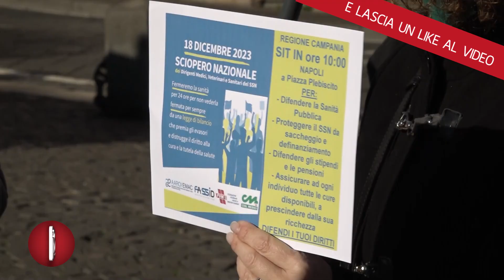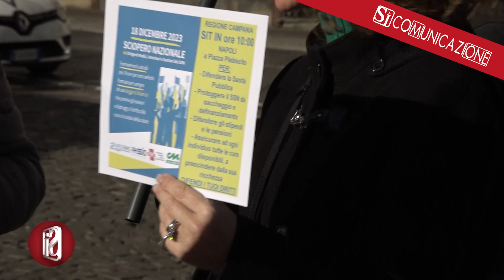SCIOPERO DI MEDICI E SANITARI, SIT-IN A NAPOLI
E’ l’ulteriore chiaro segnale del sentimento di insofferenza del settore nei confronti della legge di bilancio messa in campo dall’esecutivo del governo Meloni. Una legge di bilancio, ritenuta inadeguata e priva di risorse sufficienti a sostenere e rilanciare la sanità. Tra le motivazioni alla base della mobilitazione vi è il mantenimento del tetto alle assunzioni di nuovo personale della legge di Bilancio 2024, l’assenza di misure per stabilizzare i precari, il sotto finanziamento del Fondo Sanitario Nazionale e del prossimo CCNL, e il mancato riconoscimento della specificità del lavoro dei professionisti.